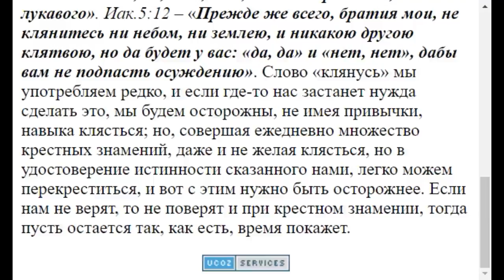0791. Крестным знамением можно доказывать правоту?